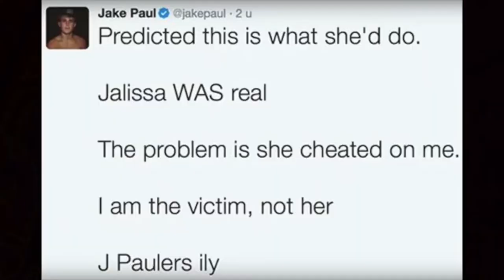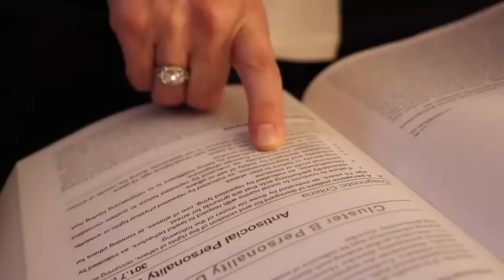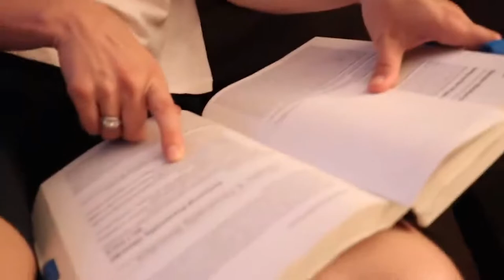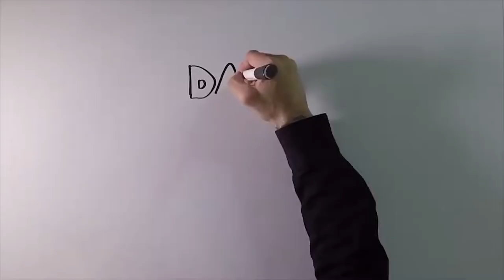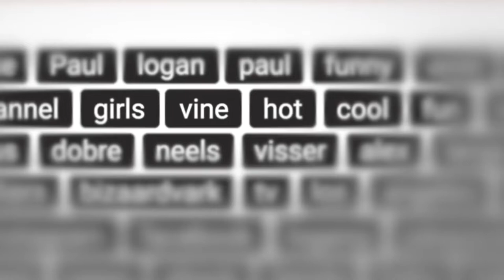THE MIND OF JAKE PAUL - COMPLETE REVIEW & REACTION!!!!!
MY THOTS ON THE AMAZING 8 PART SERIES ON JAKE PAUL BY SHANE DAWSON